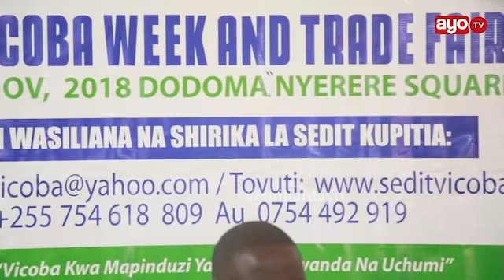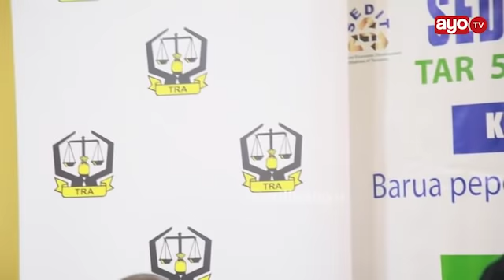GOOD NEWS iliyotolewa kwa Wafanyabiashara na Wajasiriamali Dodoma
Shirika lisilo la kiserikali linalojihusisha na kuhamasisha wananchi wa kipato cha chini kujiunga katika vikundi kupitia mfumo wa Vicoba (Social and Economic Develoment Intiatives of Tanzania  SEDIT) inayo imeamua kuwakusanya Wafanyabiashara na Wajasiriamali mkoani Dodoma ili kuwapa semina elekezi kuhusu namna bora ya kuendesha shughuli zao lakini kubwa zaidi kuwatengenezea mfumo wa utambuzi kiserikali kwa kila mmoja wao.